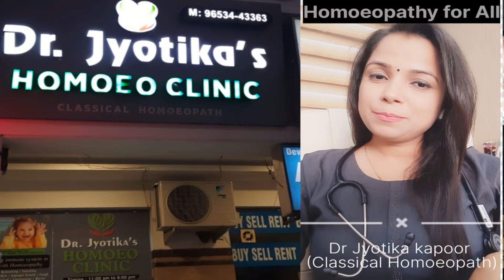होम्योपैथी सभी के लिए | Homoeopathy for All | Dr. Jyotika Agrahari Kapoor Classical homeopath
Homoeopathy work on holistic approach, it becomes more popular now, three basic reason for its popularity -
No Side effects, Cure through root, Cost effective.
I described here about some common myths about Homoeopathy example- homoeopathic medicine is slow acting, soo many precautions during treatment, Homoeopathy is only effective in skin diseases, etc.
I am Jyotika Agrahari Kapoor (Classical homeopathy doctor)
I practice at-
Dr. Jyotika's Homoeo Clinic,
Shop No. 104, Omaxe Royal Street, Pakhowal Road,
Ludhiana, Punjab.